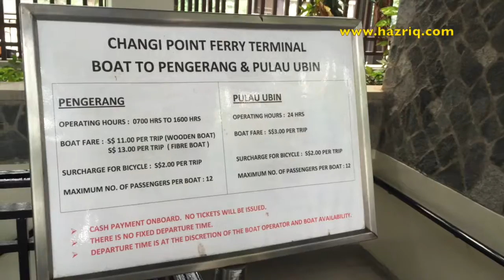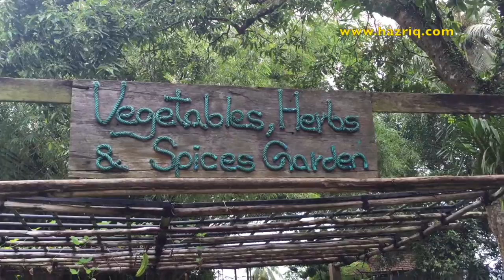Hazriq's Quick Trip to Pulau Ubin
Join Hazriq Idrus as he finds out on how to get to Pulau Ubin, an island off eastern Singapore, as well as possible activities you can do with your friends and family.

Hosted by: Hazriq Idrus

Who is Hazriq Idrus?
Hazriq is an author & speaker on Business Creativity and Strategic Speaking.   He founded The Speaking Factory to empower professionals in maximising their potentials and capabilities at the workplace.  His book, "The Stage Fright Antidote!: How to manage public speaking jitters using acting & theatre techniques" are available at leading bookstores in Singapore and Malaysia.